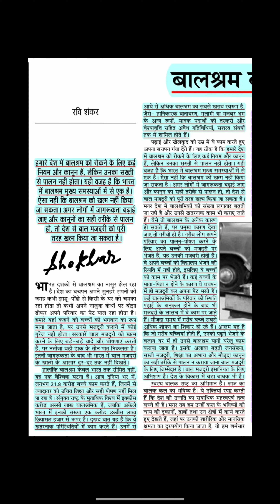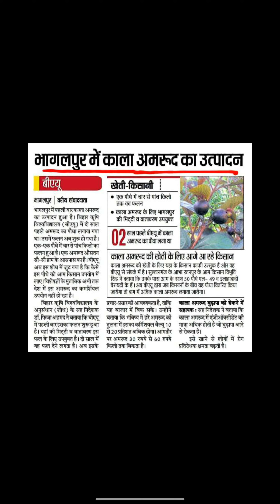65/66/67वीं बीपीएससी: editorial अखबार कटिंग्स